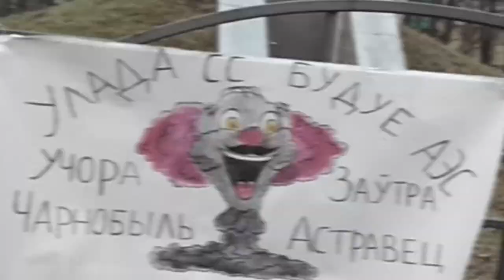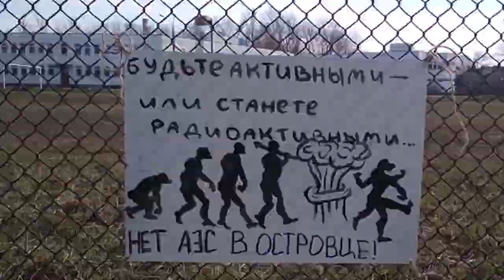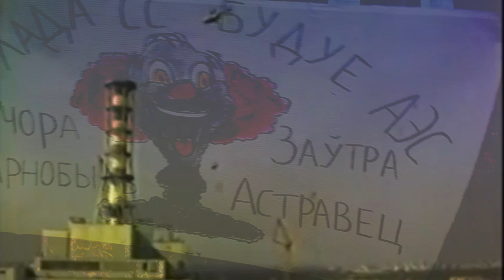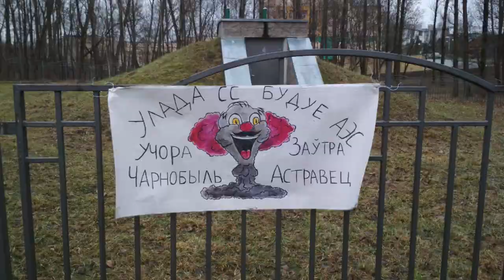Не допустим второй Чернобыль в Беларуси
26 апреля 1986 года произошла авария на АЭС в Чернобыле - катастрофа, повлиявшая на многие последующие политические и социальные изменения в СССР, ставшая настоящей болью для Украины, Беларуси и России. Однако особое возмущение той трагедии предает гнусное поведение властей СССР и их наплевательски лживое и преступное отношение к народу, от людей всеми силами до последнего пытались скрывать правду и реальное положение вещей; народ не был должным образом обеспечен медикаментами и защитными средствами.

К сожалению, та трагедия, произошедшая более 30 лет назад, так ничему не научила идейных последователей Ленина, Сталина и Гитлера, мы снова видим, как на фоне роста заболеваемости онкологическими заболеваниями и смертности от них (только в период 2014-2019 эти показатели выросли на  11% и 2% соответственно), диктатор дает добро на постройку и запуск новой АЭС - Островецкой, расположение которой врядли можно назвать удачным (об экономической целесообразности и речи не идет).

И вот, на фоне всего этого, в преддверии запуска новой АЭС в мире происходит еще одна катастрофа - пандемия коронавируса, которая, естественно, никак не может обойти и Беларусь. И что же мы видим - наше, так называемое "руководство", снова выбрало тактику лжи и замалчивания. Учитывая что произошло в результате подобных действий 30 лет назад, даже страшно представить чем может закончится нынешняя авантюра беларуского узурпатора.

Поэтому мы призываем всех наших сограждан-беларусов не оставаться безучастными, а поддержать наш протест против запуска АЭС в Островце, а также добиваться принятия адекватных, максимально своевременных и быстрых мер по противодействию коронавирусу KOVID-19. Не допустим второго Чернобыля!

                1JGTzAY2CirsrrjjGogKReejotGfbNfpWA
DOGE - DL1BYNfptu8AhPkZ3CMzxMCkvNSG6TNDSN
XRP (Ripple) - rfqXe2DShTNfcRtKZrYifkdHNnRRq4FJV2
WebMoney:
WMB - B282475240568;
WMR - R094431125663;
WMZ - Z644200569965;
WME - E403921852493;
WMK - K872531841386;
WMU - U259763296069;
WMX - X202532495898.